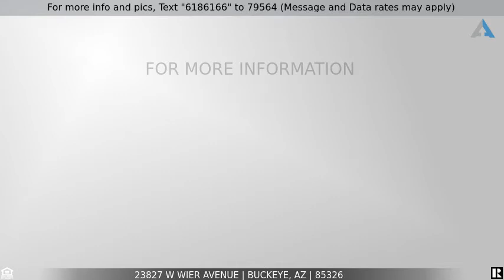Priced at $375,000 - 23827 W WIER Avenue, Buckeye, AZ 85326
West valley beauty for you!

The first thing you'll notice when you pull up to this gem is that it has beautiful curb appeal. The landscaping is easy to maintain yet very attractive. Step inside to a well kept home.  It offers good sized bedrooms with ceiling fans and is located in a quiet neighborhood.  Your new kitchen offers island with breakfast bar, stainless steel appliances, pantry, upgraded cabinets, and granite countertops. Neutral color paint throughout that goes with any color furniture. Ideal for a starter home if you're a first time home buyer.  If you're an investor it's also the perfect rental. Don't miss out on this opportunity. Hurry and come take a look while it's still available! You won't be disappointed.